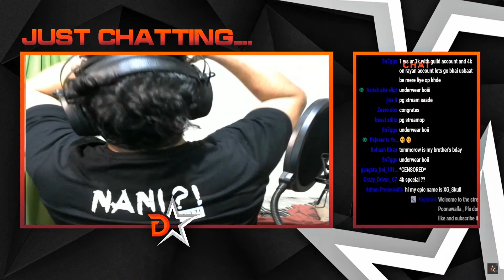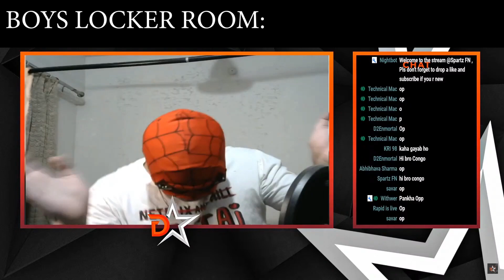Luckiest/Unluckiest Moments and We Hit 4K Reaction (STREAM HIGHLIGHTS #6)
CODE: DSTAR_YT in the item shop gamers